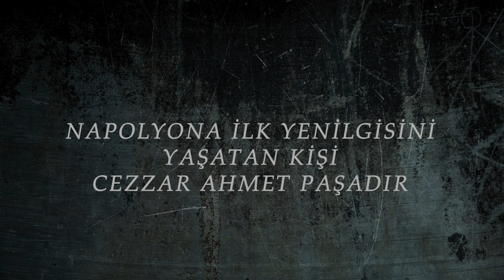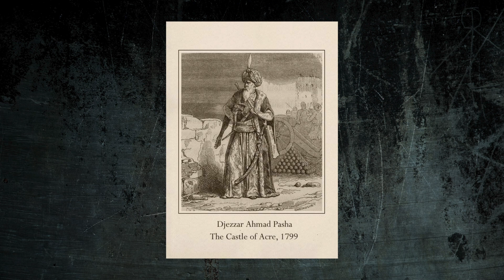Napolyon'a ilk yenilgisini Cezzar Ahmet Paşa yaşatmıştır. BUNLARI BİLİYOR MUYDUNUZ 21. BÖLÜM